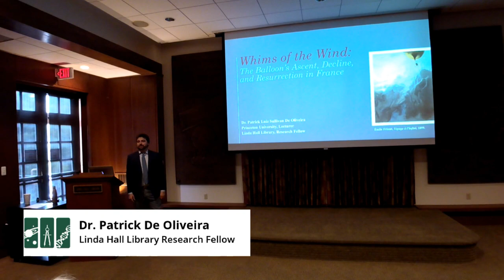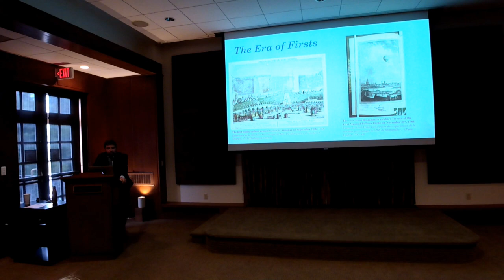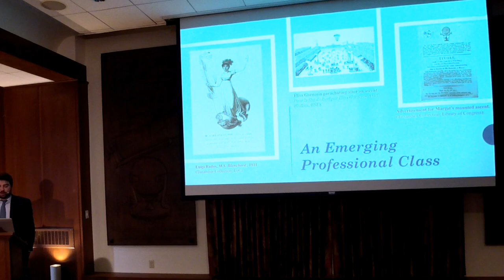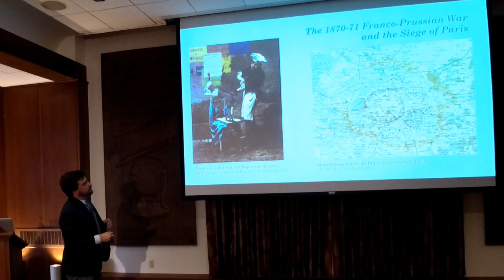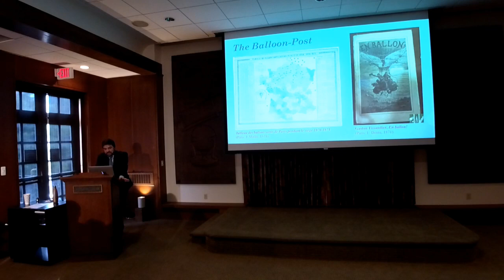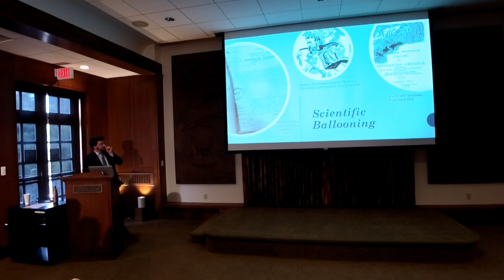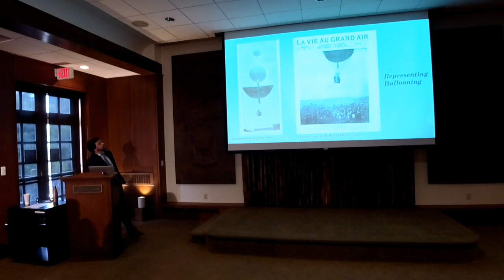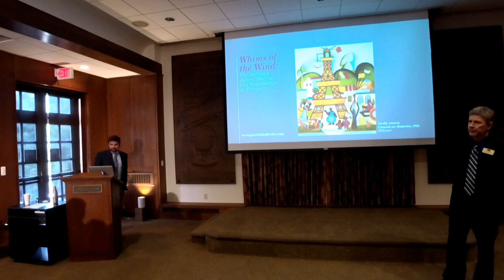Whims of the Wind: The Balloon's Ascent, Decline, and Resurrection in France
August 23, 2018, at the Linda Hall Library

Patrick De Oliveira, PhD, traces how the French navigated the interstices of politics, culture, and technology to rehabilitate the balloon (an artifact that became discredited soon after its invention in 1783). In doing so, French civil society cultivated a thriving form of airmindedness decades before the advent of the airplane—one that encompassed such distinct cultural strands as sacrificial patriotism, aristocratic modernity, and technological cosmopolitanism.